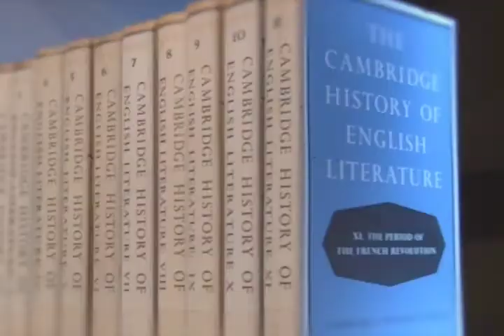Direito & Literatura – Identidade e Alteridade (Bloco 4)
Nesse Direito & Literatura discutimos o tema “identidade e alteridade”. Para o debate, Lenio Streck recebe no estúdio Kathrin Rosenfield, professora de Filosofia e Literatura da UFRGS, Draiton Gonzaga de Souza, professor de filosofia da PUCRS e Fernanda Bragato, professora de Direito da Unisinos.